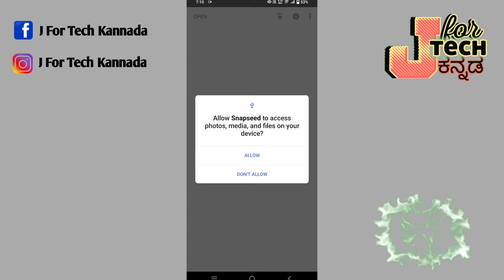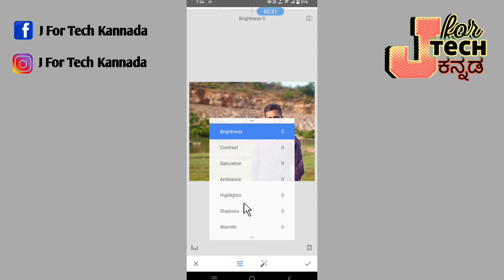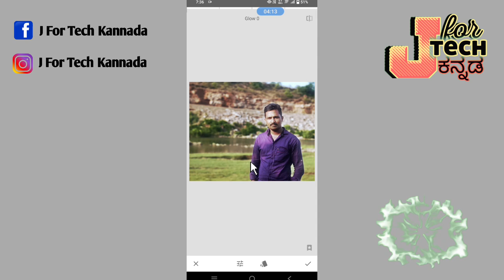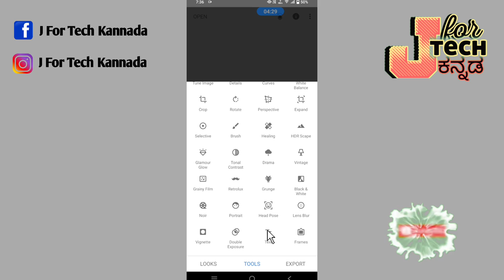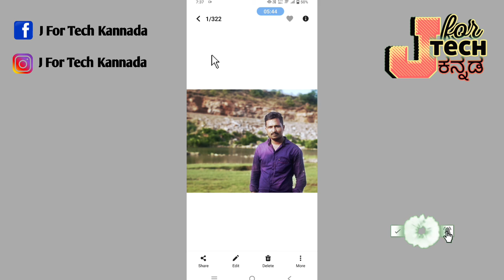Snapseed App Photo Editing Tutorial In Kannada.